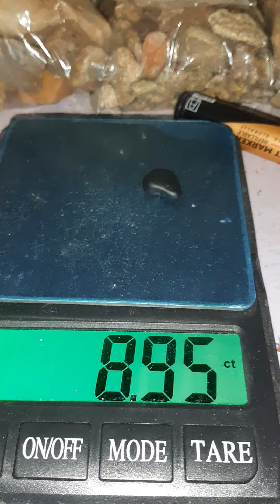hunting serendibite jems stone